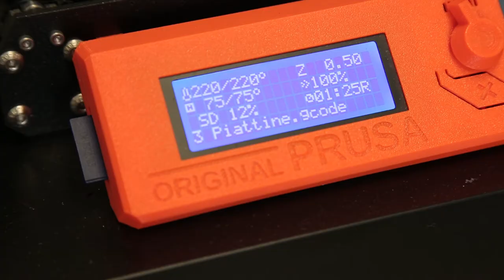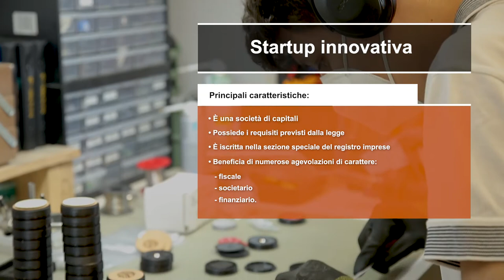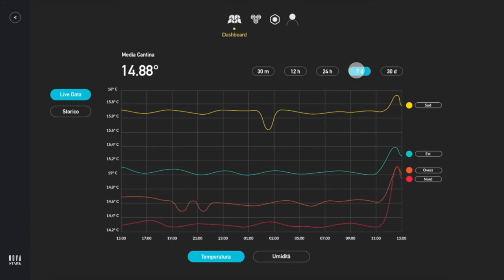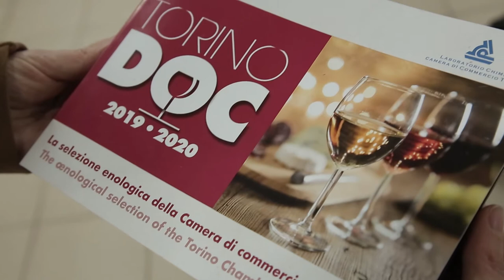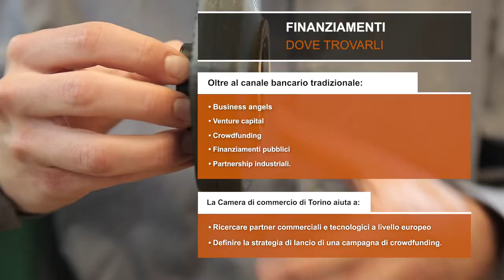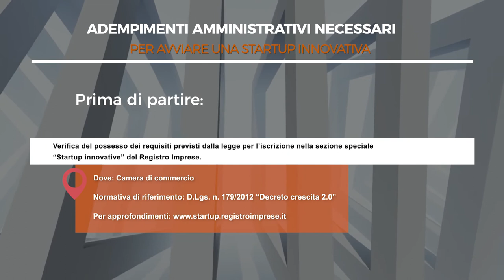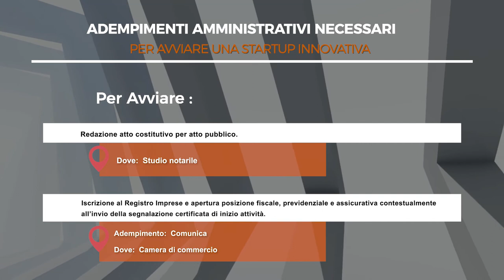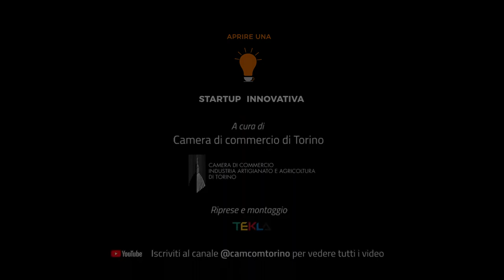Scopri come aprire... una startup innovativa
Il settore Nuove Imprese della Camera di commercio di Torino e Nova Stark ti raccontano come aprire una start up innovativa!